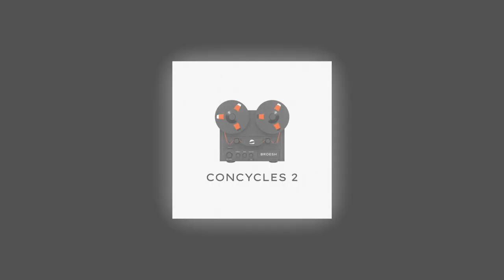Concycles 2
Songs:
Axxolotl & okkoson (feat. The Parallels) - More Than Real
Akuro & Alter DubzZ - Melodic Fight
Full Quest - Change My Mind
ГипNoz - Color Demention
inaloque, Full Quest - Rickroll

Edit:
Vegas Pro
After Effects